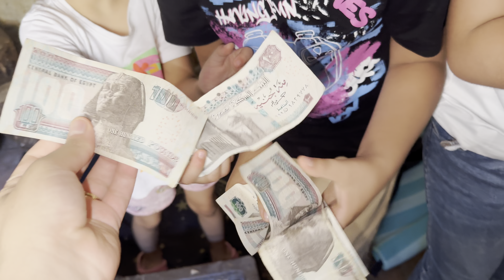ميرنا ومالك وايلين عاشو مع أبخل أب موتن من الجوع 💔😭